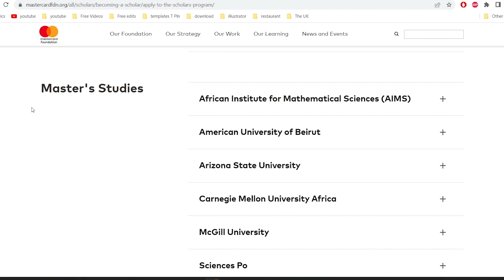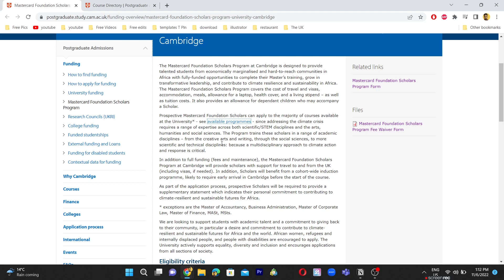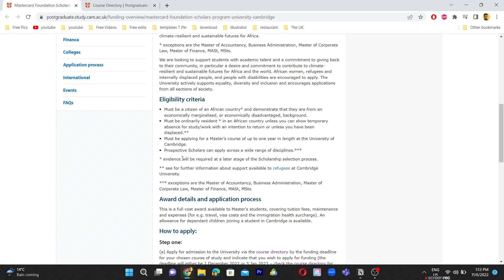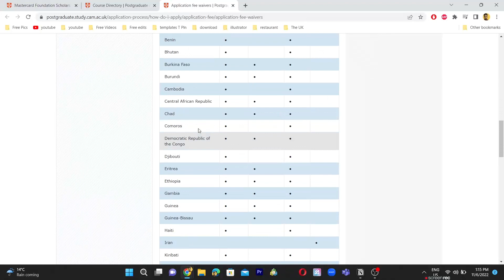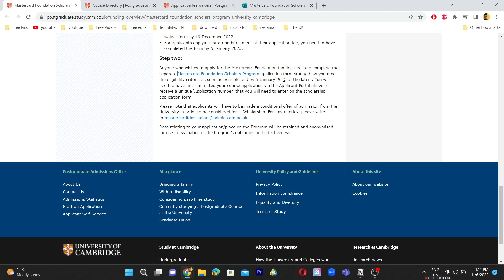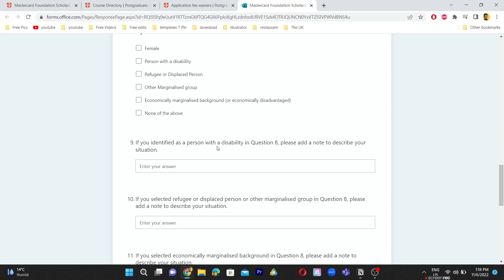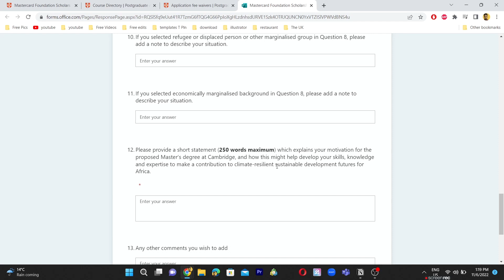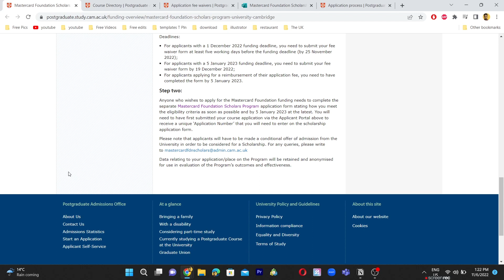Mastercard Foundation Scholarship I University of Cambridge 🇬🇧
CAMERA GEAR